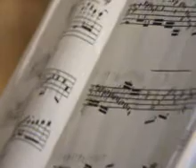Free Time Quartet Summer '42-Felicidade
ΣΠΥΡΟΣ ΜΙΧΑΗΛ ΚΙΘΑΡΑ
ΗΛΕΚΤΡΑ ΚΑΡΑΝΙΚΟΛΑ ΦΛΑΟΥΤΟ
ΤΑΣΟΣ ΚΑΠΙΡΗΣ ΚΡΟΥΣΤΑ
ΣΤΑΥΡΟΣ ΠΑΡΓΙΝΟΣ ΤΣΕΛΟ

ΕΠΙΜΕΛΕΙΑ ΕΝΟΡΧΗΣΤΡΩΣΗ ΣΠΥΡΟΣ ΜΙΧΑΗΛ